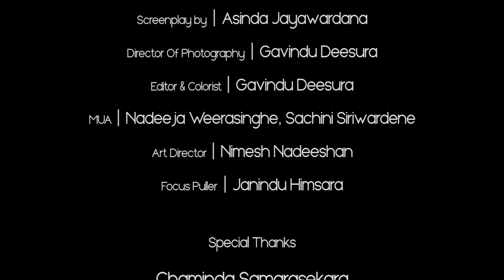WHISKY S01 EP02 - Suspense rising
Whiskey S01 E02 : Suspense Rising

A Film by - Asinda Jayawardana
Produced by - TooShort Cinema
Screenplay by - Asinda Jayawardana
Director of Photography - Gavidu Deesura
Art Director - Nimesh nadeeshan
Makeup  artists  - Nadeeja weerasinghe / Sachini siriwardhene
Focus puller - Janindu Himsara

Cast
•  Nimesh rasanka
•  Shevon nadeeja
•  Sachini siriwardene
•  Asinda Jayawardana
•  Nadeeja weerasinghe
•  Nimesh nadeeshan
• Maneth samarasekara

Special Thanks

•  Chaminda Samarasekara
•  Thushari Samarasekara
•  Renuka Nilanthi
•  Sachin Raveesha
•  Pasindu Dulakshana
•  Shammi Prabaswara
•  Senani Wickramasinghe